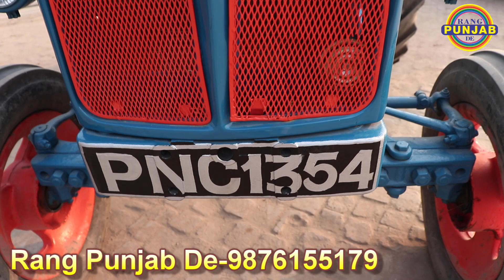Old Tractor 1950 Model ਕਿਸੇ ਸਮੇਂ ਬਰਾਤ ਜਾਂਦੀ ਸੀ ਇਸ ਟਰੈਕਟਰ 'ਤੇ ਲੋਕ ਖੜ੍ਹ ਖੜ੍ਹ ਵੇਖਦੇ ਸੀ||Rang Punjab De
ਇੰਗਲੈਂਡ ਤੋਂ ਲਿਆਂਦਾ 1950 ਮਾਡਲ ਟਰੈਕਟਰ

Old Tractor 1950 Model

Amandeep Singh Laddi

Village Dharmgarh
Disstict Sangrur (Punjab)